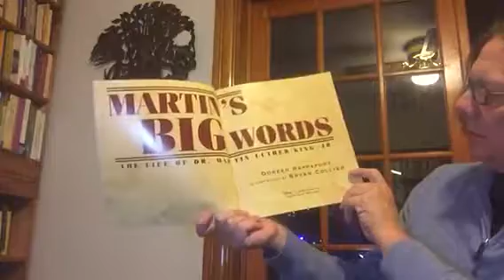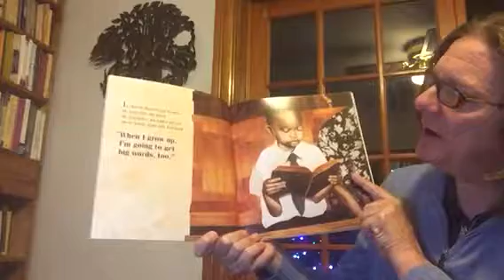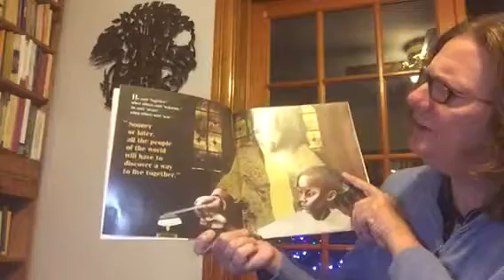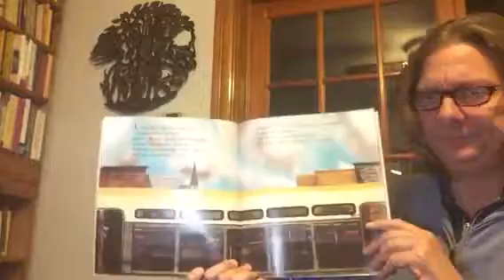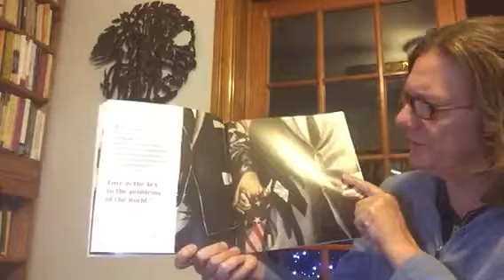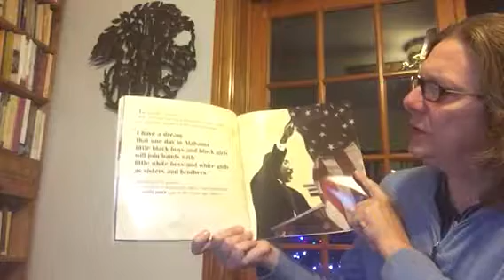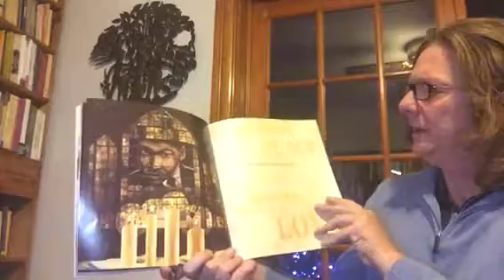Martin's Big Words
Written by Doreen Rappaport and illustrated by Bryan Collier